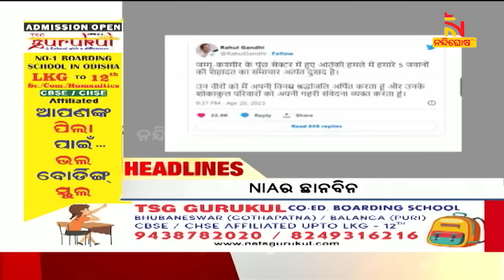Headlines @11AM | 21st April 2023 | NandighoshaTV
* DishTV Channel No: 1367
* Airtel Digital TV Channel No: 611
* TATASky Channel No: 1779
* hathw@y Channel No: 731
* Ortel Channel No: 707
* Videocon d2h Channel No: 840
* SITI Channel No: 17 & 458
* GTPL Channel No: 719
* SUN Direct Channel No: 667
* Asianet Channel No: 219